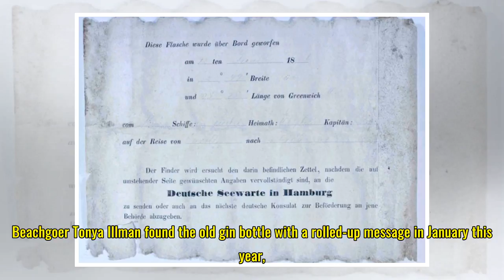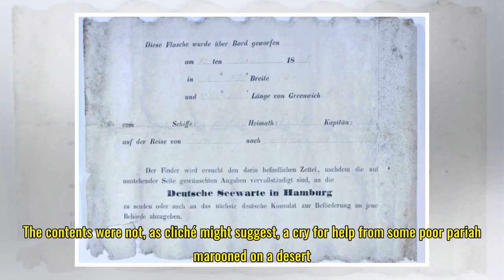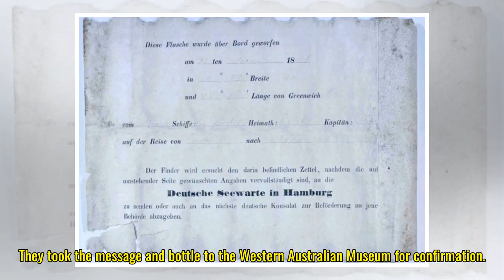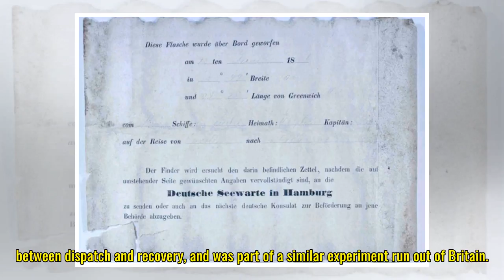The Oldest Known Message in a Bottle Was Just Found, And The Contents Are Fascinating